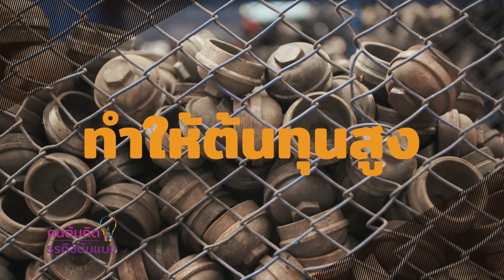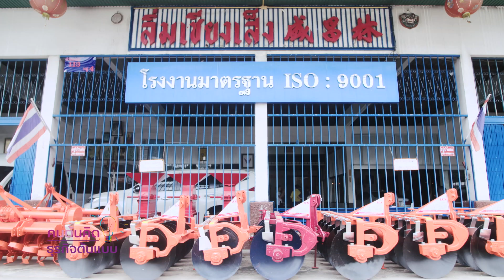คนต้นคิด...ธุรกิจต้นแบบ - EP. 4 อย่าหยุดพัฒนา...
"ทุกวงมีการเปลี่ยนแปลงเสมอและเปลี่ยนแปลงไว ถ้าเราช้าเราก็จะตกขบวน ถอยหลัง คนอื่นก็จะแซงหน้า... ครั้งแรกยอมรับว่าผมไม่ค่อยเปิดรับเหมือนกัน แต่โครงการแรกที่ผมเข้าไปร่วมคือ การอบรมโครงการ NEC ทำให้ได้ความรู้อะไรมากมาย..."

💭 ร่วมพูดคุยกับคุณวีรวุฒิ บำรุงไทย หจก.ลิ่มเชียงเส็ง ในรายการ “คนต้นคิด...ธุรกิจต้นแบบ” EP.4 อย่าหยุดพัฒนา...

💡พบไอเดียและข้อคิดดี ๆ กับการประกอบธุรกิจให้ปัง
ที่จะพาคุณติดปีกบินไปให้ไกล‼️

ติดตามได้ใน “คนต้นคิด...ธุรกิจต้นแบบ” ทุกวันจันทร์-ศุกร์
📍ในรายการ “ข่าวอรุณอัมรินทร์” เวลา 06.00 น. ทางอมรินทร์ทีวี ช่อง 34 และ 📍ในรายการ “ชั่วโมงฐานเศรษฐกิจ” เวลา 13.00 น. ทางเนชั่นทีวี ช่อง 22

...ห้ามพลาด ทีเด็ดธุรกิจเอสเอ็มอีไทย 💋